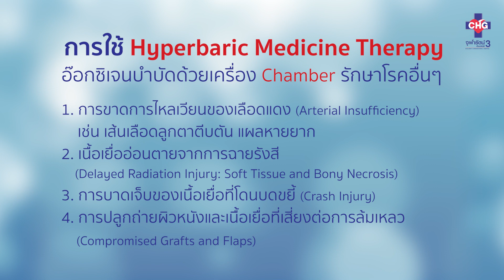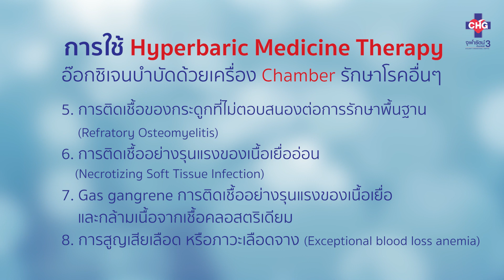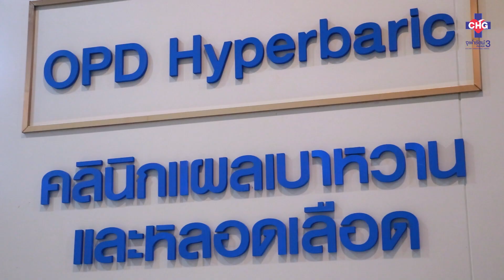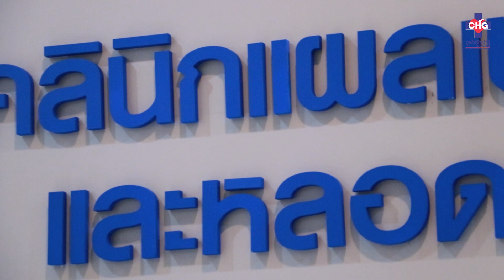รักษาแผลเรื้อรัง ด้วยออกซิเจนบำบัด (HBOT) | นพ.เถลิงเกียรติ แจ่มอุลิตรัตน์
รักษาแผลเรื้อรัง ด้วยออกซิเจนบำบัด (HBOT) Hyperbaric Oxygen Therapy ทางเลือกใหม่ของการฟื้นฟูร่างกาย ด้วยออกซิเจนบริสุทธิ์ 100 เปอร์เซ็นต์ ช่วยรักษาแผลเรื้อรัง รักษาโรคจากการดำน้ำ ช่วยชะลอวัย ชะลอความเสี่อมของเซลล์ด้วยออกซิเจนความดันสูง เพิ่มความฟิตของนักกีฬา เครื่องมือได้มาตรฐาน US FDA ซึ่งอยู่ภายใต้การดูแลของแพทย์ผู้เชี่ยวชาญด้านเวชศาสตร์ใต้น้ำ ภายใต้สภาพความกดบรรยากาศสูงที่มากกว่า 1 บรรยากาศ ในเครื่องปรับบรรยากาศ (Hyperbaric chamber ) ที่มีลักษณะคล้ายหลอดแก้วขนาดใหญ่เพื่อให้ร่างกายได้รับออกซิเจนในปริมาณที่สูงกว่าเมื่อเทียบภาวะปกติ การบำบัดด้วยวิธีนี้เป็นการรักษาอีกทางเลือกหนึ่ง การรักษาจะควบคุมโดย "นายแพทย์เถลิงเกียรติ แจ่มอุลิตรัตน์" แพทย์ผู้มีประสบการณ์เกี่ยวกับการรักษาแผลเรื้อรังด้วยออกซิเจนบำบัดความกดบรรยากาศสูง

ติดต่อเพื่อพูดคุยกับเราเกี่ยวกับการรักษา หากท่านมีคำถามเพิ่มเติม หรือต้องการนัดหมายเข้ารับบริการ
Tel.02 033 2900 ต่อ ศูนย์การบำบัดด้วยออกซิเจนความดันสูง Advanced Wound Care Center หรือ 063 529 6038